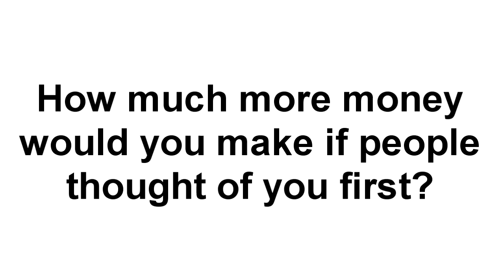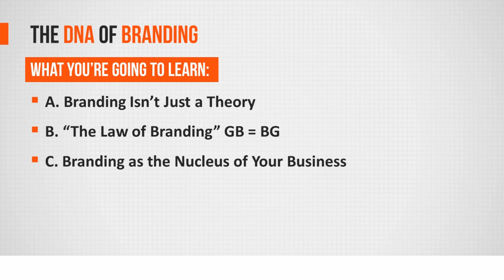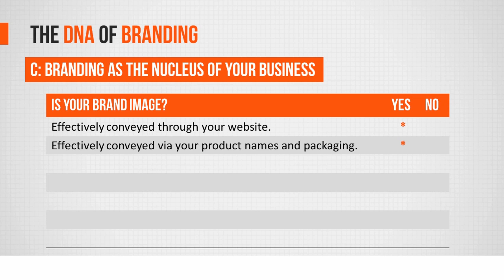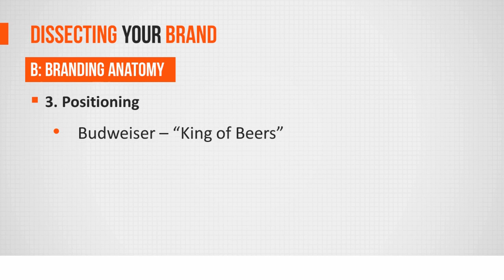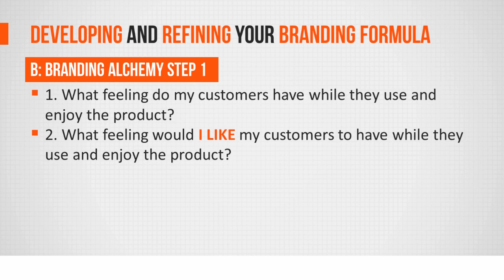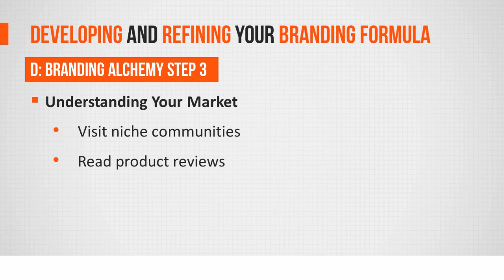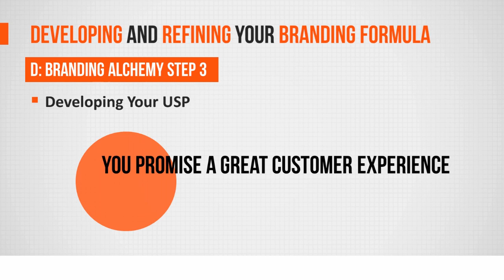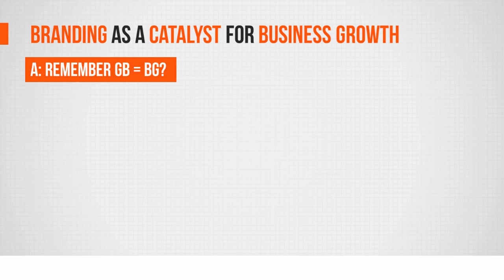Bulletproof Business Branding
This course discusses the essentials of branding your business. Although meant for advanced professionals, apply just a few of the tools and tactics discussed will enhance business results for anyone.